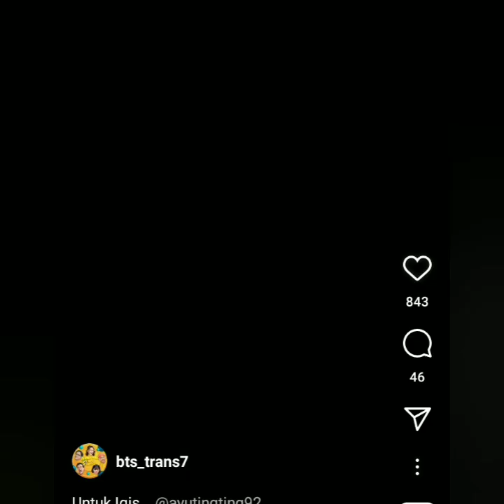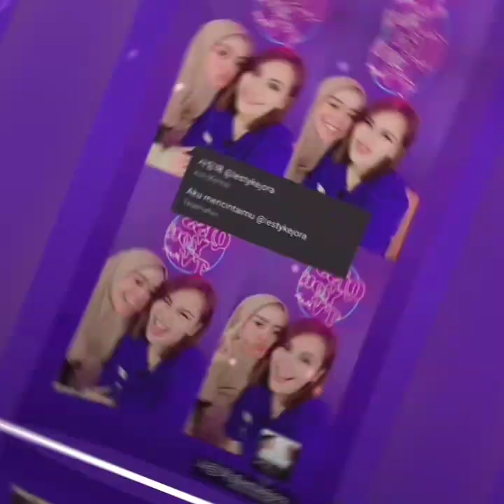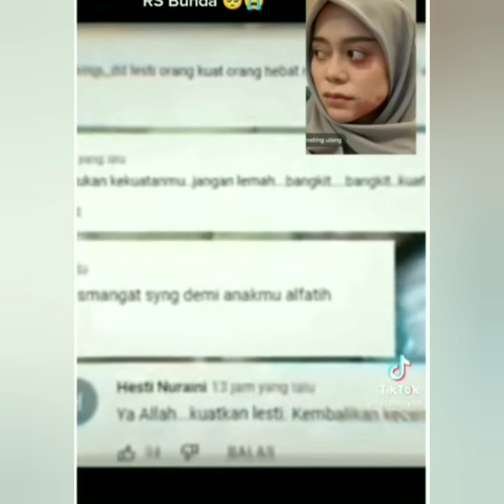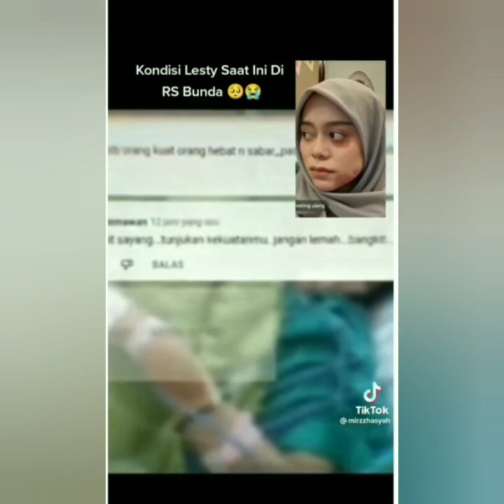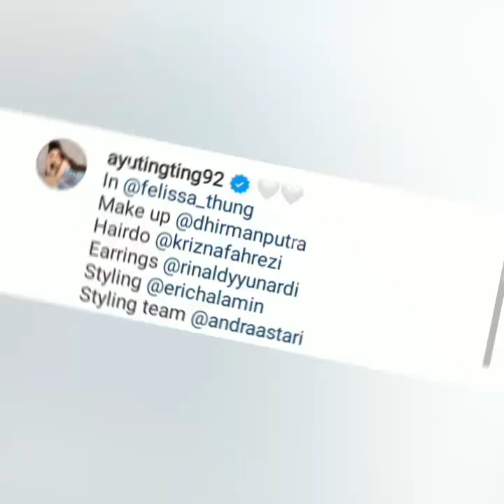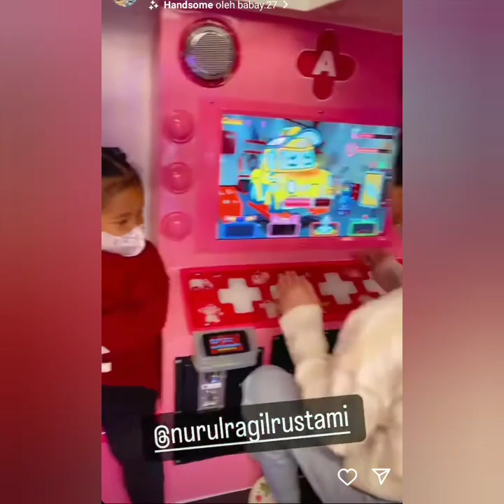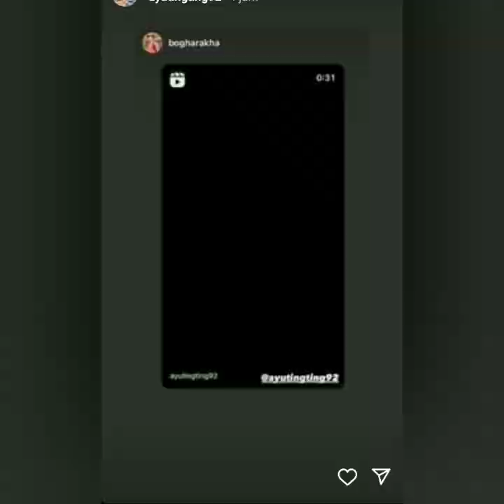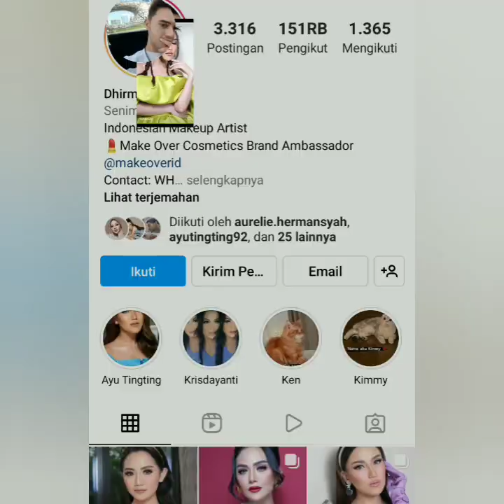BANJIR CINTA DARI AYUTT BEGINI KONDISI TERKINI LESTI KEJORA DI RS BUNDA HARI INI. S4NG4T K4SI4N